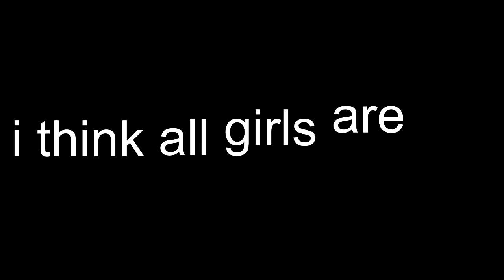My top 10 xenoblade 2 girls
I havent played xenoblade 2 but I love the girls! here are my top 10 girls in xenobalade 2

sorry if you don't like the list, i'm not trying to be mean because i think all the girls are #1 :)

music is gormotti forest from xenoblade 2

im sorry if your artwork is used without permission, i dont know all the artists who drew all the art since i got it from Pixiv however those whose sources i can find i will list here. i hope you understand!